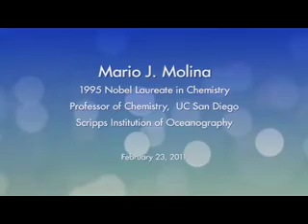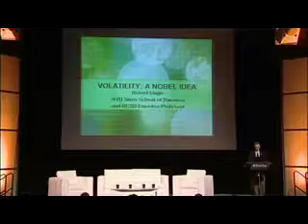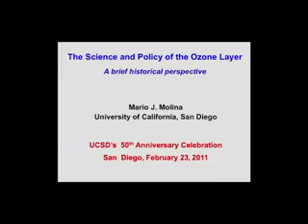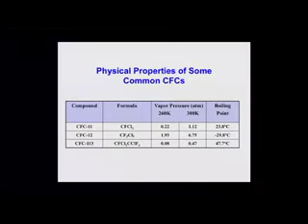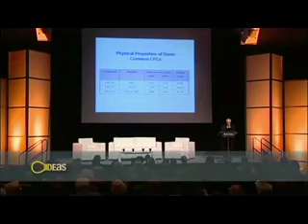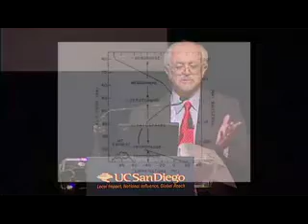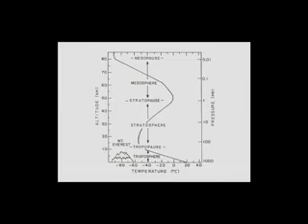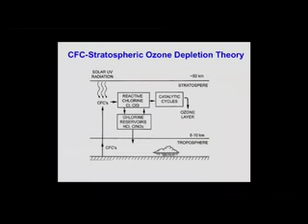The Science and Policy of the Ozone Layer --A brief historical perspective - Parte 1 de 2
The Science and Policy of the Ozone Layer --A brief historical perspective
En el marco de las celebraciones por el 50 Aniversario de la UCSD, el Dr. Molina ofrece un discurso sobre la ciencia y la política de la capa de ozono.
Febrero 2011 --en inglés